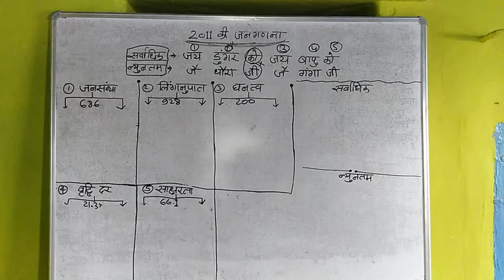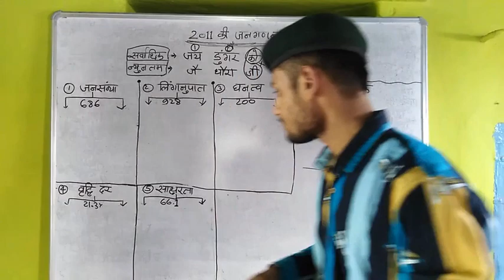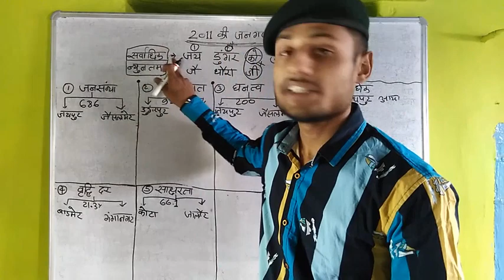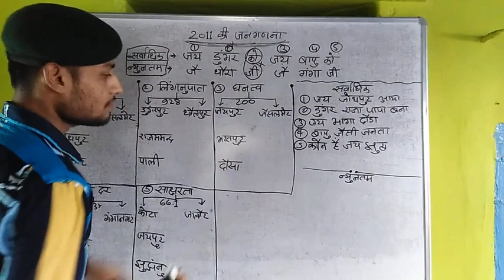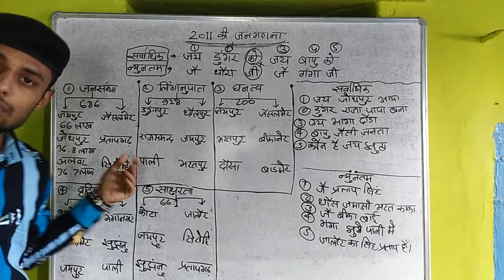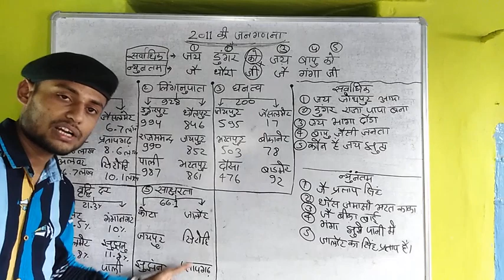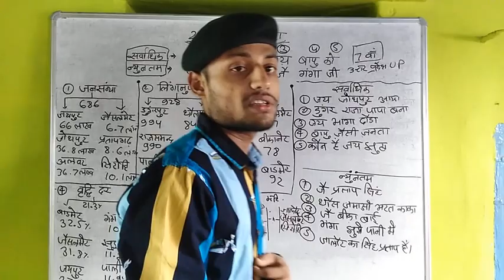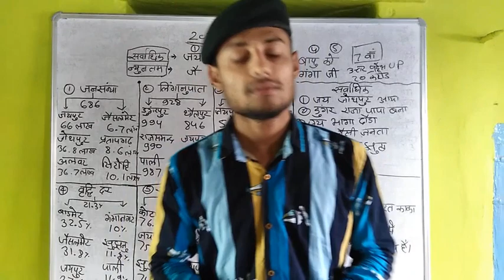2011 की जनगणना || भाग-2(अंतिम भाग) || By-Satyam Bhatt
दोस्तो यह वीडियो 2011 की जनगणना का दूसरा भाग है या अंतिम भाग है। पहले भाग को अगर आपने देखा है तो ही आप इसे देखे अन्यथा आप को समझ नही आएगा।
मेरी गारंटी है कि आप दोनों वीडियो देखने के बाद 2011 कि जनगणना को अपने मुह जबानी कर देंगे।
धन्यवाद।।